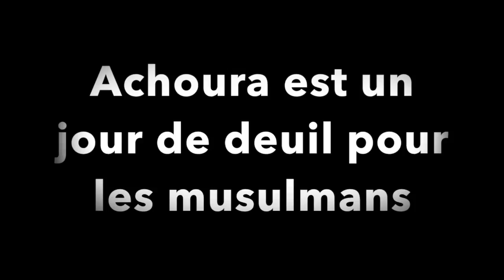La fête de Achoura, ses origines et ses significations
Cette vidéo est adressée aux jeunes musulmans qui souvent pratiquent les fêtes musulmanes sans connaître vraiment leur signification et leur profondeur historique. La fête de Achoura correspond dans le calendrier chrétien au 11 octobre 2016.
Elle est également adressée  à tout le monde pour mieux connaître les traditions des musulmans et surtout lutter contre la propagande islamophobe qui repose essentiellement sur l'ignorance et la haine de l'autre.